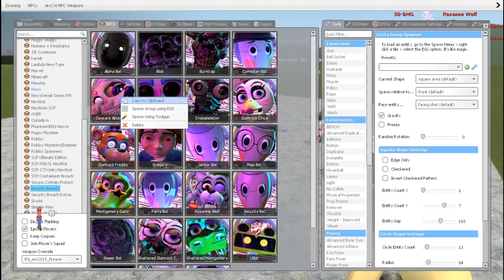TROLLGE PACK vs FNAF SECURITY BREACH ANIMATRONICS! Garry's Mod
This is a fun, entertaining game that brings interesting experiences and challenges in the game. It helps us to have relaxing minutes after hard working hours.
- Wishing you and your family health and happiness

GAME INFO
Title: Garry's Mod
Genre:  Indie, Simulation
Developer: Facepunch Studios
Publisher: Valve
Platforms: PC game